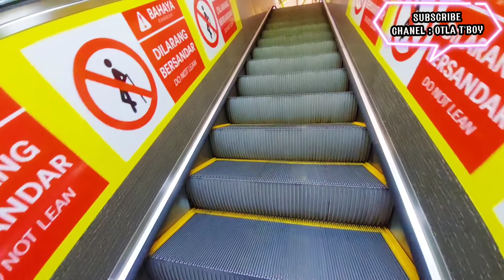KE BANDUNG NAIK KERETA ARGO PARAHYANGAN @OTLATBOY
Ke bandung naik kereta argo parahyangan @otla t'boy

Tgl. 23-24 Mei 2022

Akhirnya gw bisa jalan"kebandung, untuk holiday.  Biasanya gw naik mobil pribadi, tapi kali ini gw nyobain kereta dari stasiun gambir.

Ini tuh first time lhooo... gw naik kereta ke bandung,  akhirnya gw bikin VLOG deh, untuk share info aja bagi yg riwayatnya sama kaya gw belom pernah naik kereta ke bandung😂

Pastinya kalian juga sedikit bertanya Soal harga,  tampilan dalam eksecutive dan ekonomi,  untuk itu aku buatkan Vlog ini semoga kalian terhibur dan smg bermanfaat yaaa!

Edit"ternyata lelah mata dan lelah mood juga hehehe,  untuk itu Mohon Dukungan Kalian yaa tuk bantu aku agar lebih SEMANGAT LAGI BIKIN KONTEN VLOG.

TIKET ARGO PARAHYANGAN
EKS: 125/org
EKO: 90/org

Editor:OTLA T'BOY
Artis: Otla t'boy